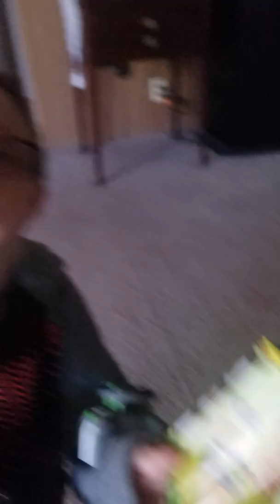Ben ten toy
Nick used his birthday money to pick this out!